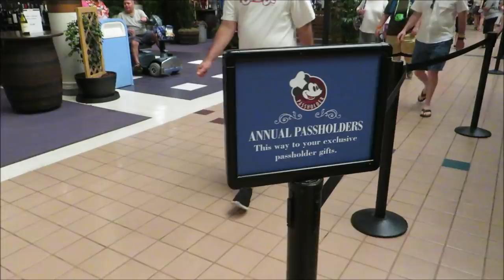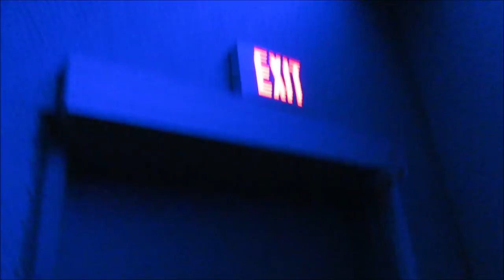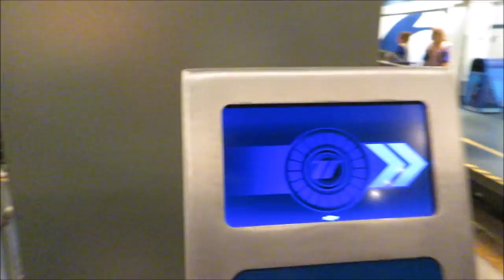Epcot to get my Passholder cutting board OR Did I ????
Today im joined by our friend Maisa and I venture to Epcot to get my cutting board!

PagingMrMorrow